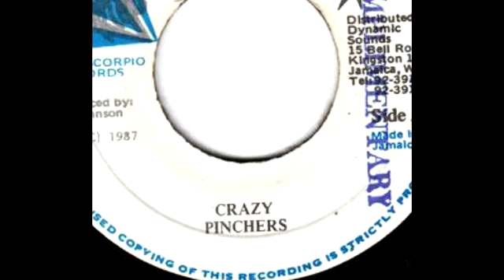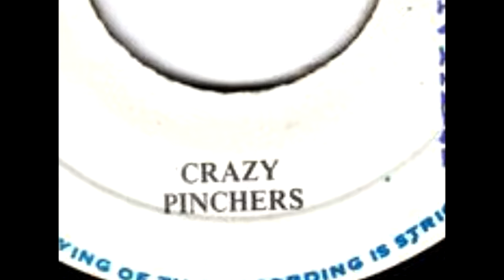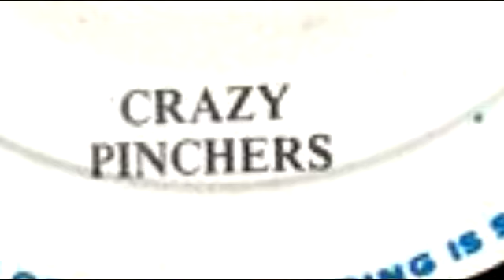Pinchers - Crazy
V